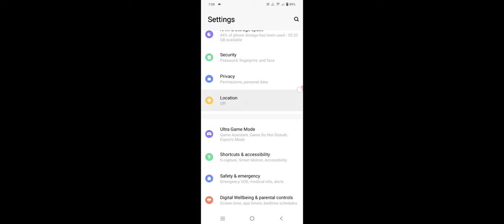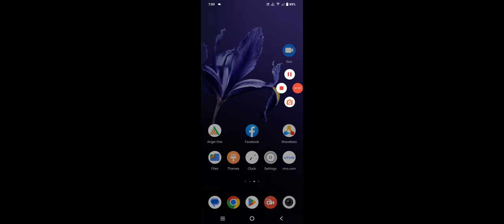Vivo Y16 Sounds Problem Solve